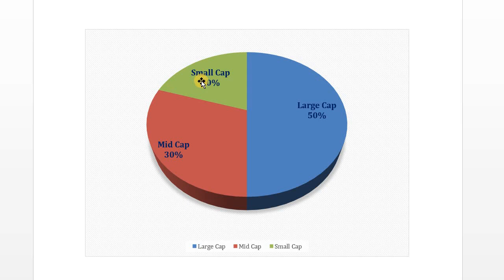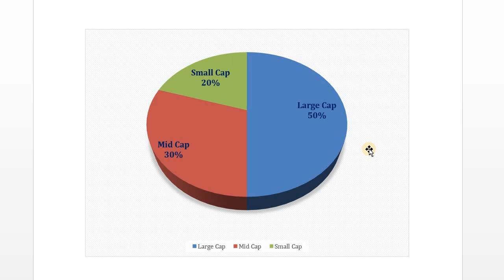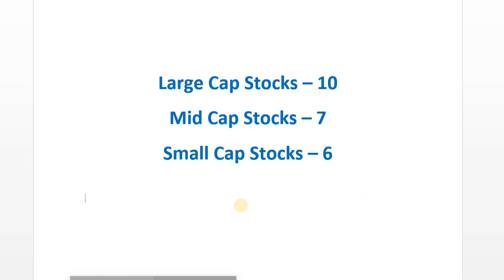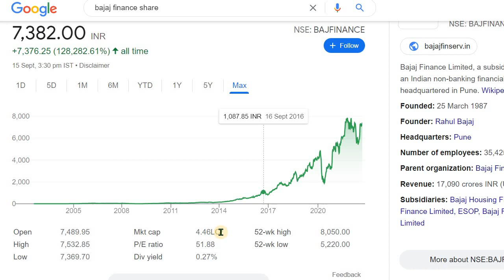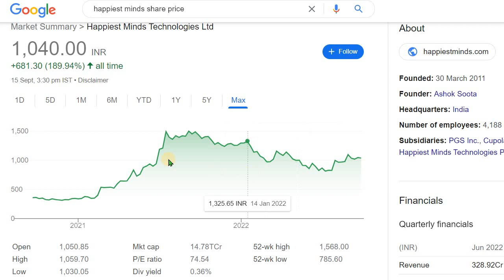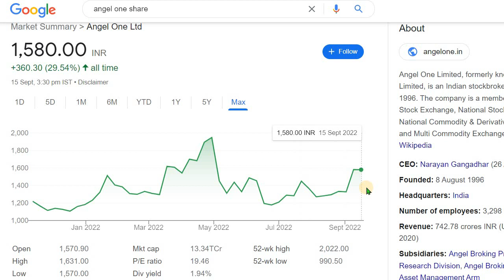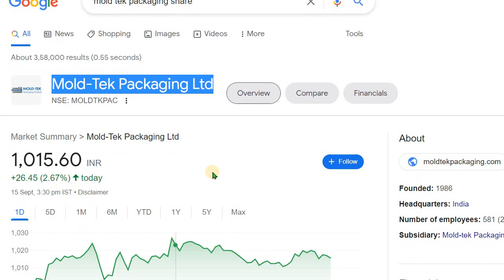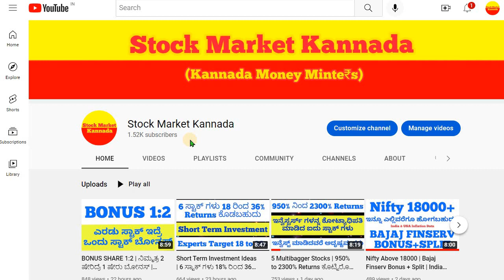Stock Portfolio Building Technique | ಈ ಟೆಕ್ನಿಕ್ ಗೊತ್ತಿದ್ರೆ ನಿಮ್ಮ Portfolio ನೀವೇ Build ಮಾಡಿಕೊಳ್ಳಬಹುದು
Discussed about a Technique How to Build Stock Portfolio using 50/30/20 Rule. Large Cap Mid Cap Small Cap Well Diversified Portfolio of Stocks.